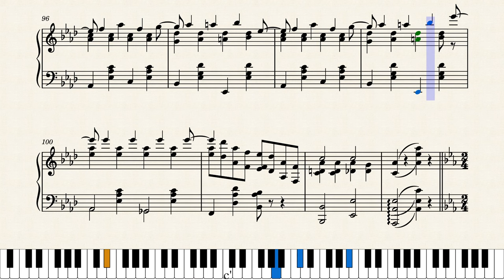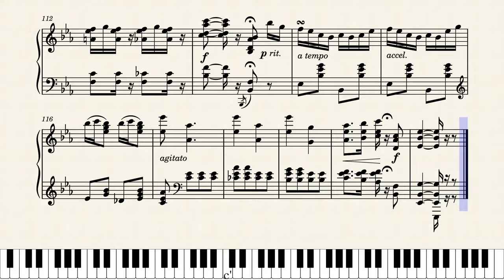Petite Causerie by Kerry Mills (1903)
Kerry Mills is best remembered for his cakewalks and the songs "Meet Me in St. Louis, Louis" and "Red Wing". But he was also a prolific composer who could write in a variety of genres, including this unusual "A Quiet Chat" piece that expresses a range of style. It was published by his own F.A. Mills company in New York City in 1903.

Original score source was from Baylor University Frances G. Spencer Collection of American Popular Sheet Music at this link:
This is a reproduction of the original score. At measures 45 and 53 had to change the sixteenth notes to thirty-seconds so they would all fit in place.

Thank you to Mitchy for this interesting suggestion.